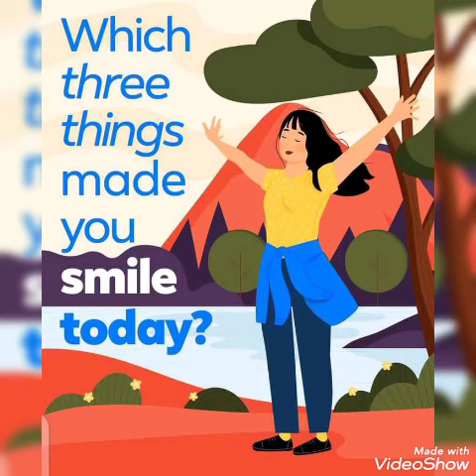aap Topper bane iske liye some suggestions 🇮🇳 adya IAS Coach 🇮🇳